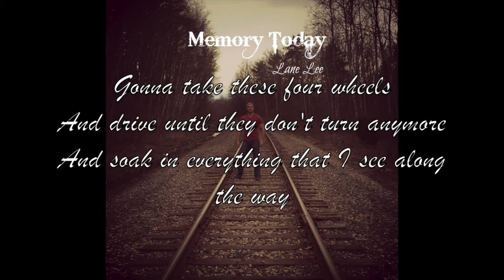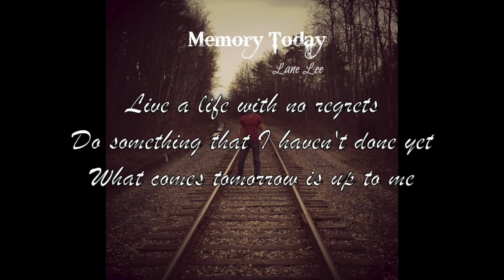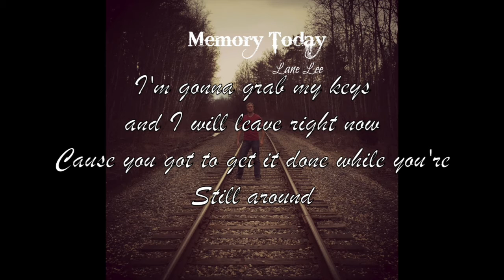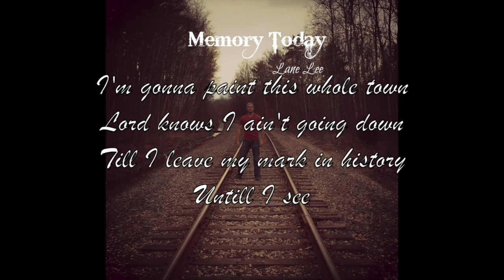Memory Today by Lane Lee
This is an original song written and recorded by Lane Lee